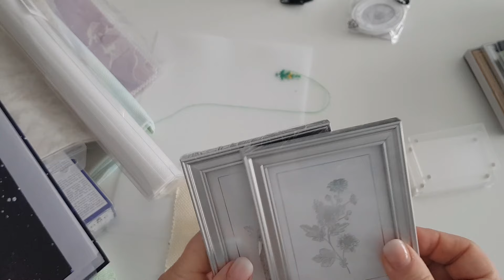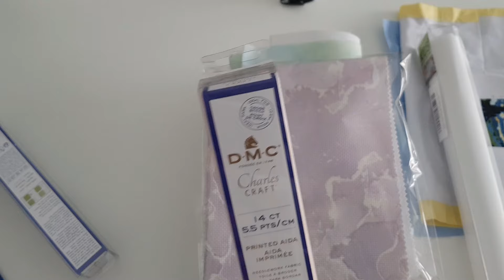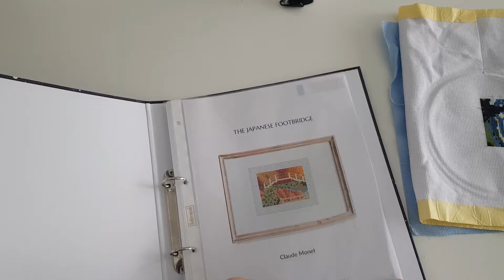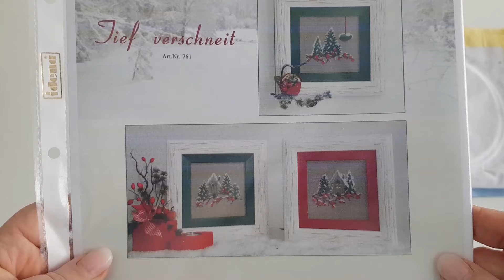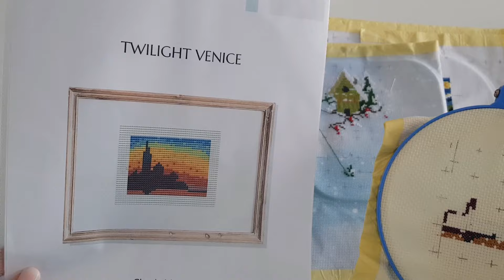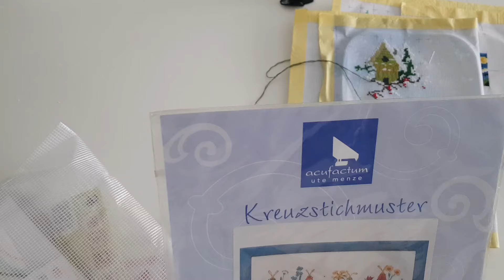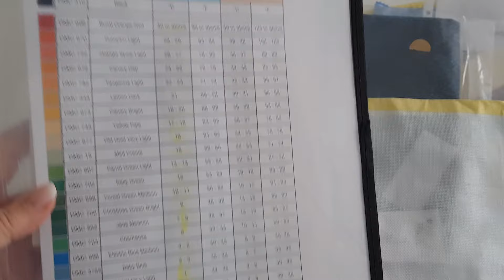1#MiniKreuzstich✅ Sal 2024✅ Temperatur Diagramm# Kreuzstich